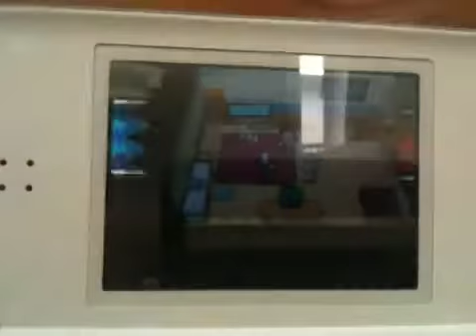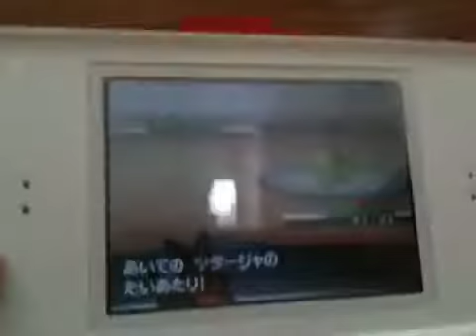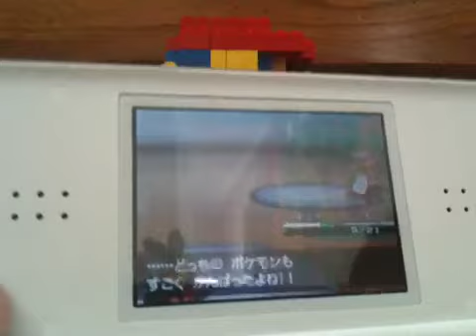Playing Pokémon Black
• The region's name is Isshu (イッシュ) and is located very far away.
 • The main characters are older than ever before; they are not children.
 • The Pokemon's names are Tsutaaja (ツタージャ), Pokabu (ポカブ), and Mijumaru (ミジュマル). For Tsuutaaja, "tsuta" means "ivy" and "ja" is one way of saying the word "snake." For Pokabu, the name could derive from "po" for "pork," "ka" from the Japanese kanji for "fire," and "bu" is the sound a pig makes in Japanese culture (here it's "oink"). As for Mijumaru, "mijuku" means "immature" and "maru" means "round" or "ball."
 • It appears the starters are an ivy snake, a fire pig, and a sea otter.
 • The city shown in the top-left of the scan is Hiun City.
 • Zoroark's ability is called Illusion (イリュージョン). The ability allows it to take on the appearance of other Pokemon.
 • Two new attacks are Trickery (イカサマ), which outputs damage depending on the opposing Pokemon's stats, and Claw Sharpen (つめとぎ), which raises your Attack and Accuracy.
 • If you trade over the shiny Entei, Suicune, or Raikou from the the Ruler of Illusions: Zoroark movie ticket preorders, you can battle and capture a Level 25 Zoroark. During the battle, the Monster Fox Pokemon will take on the appearance of the Pokemon you traded over, and at several points it will revert to its original form (probably when weak). When it does, you can attempt to capture it.